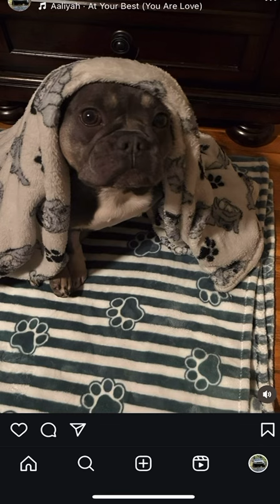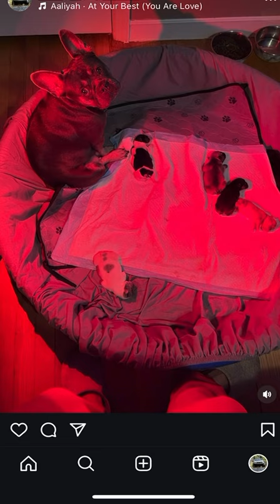Margie 3 years old birthday